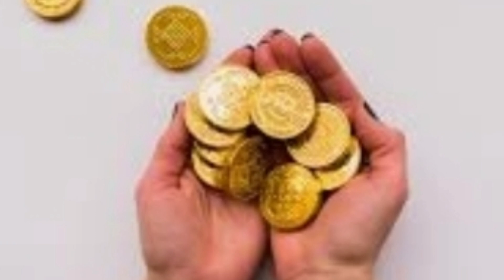GOLD RATE TODAY/ GOLD RATE IN SAUDI/ TODAY GOLD RATE IN SAUDI ARABIA/ TODAY GOLD RATE/ GOLD PRICE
22 karat gold price in india
gold price per ounce
gold rate in saudi arabia 21k
gold price
gold prices
gold investment
gold forecast
gold analysis
breaking news